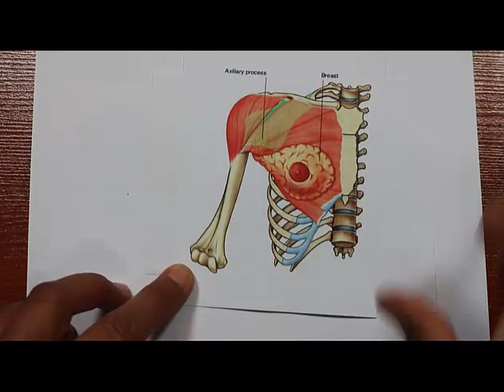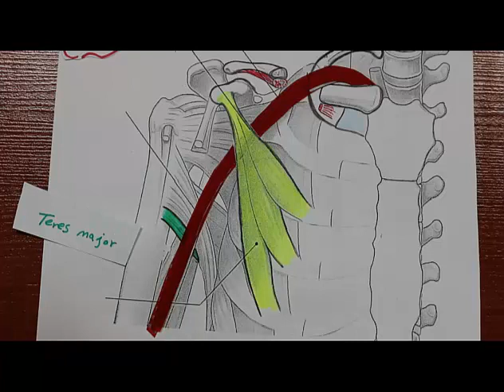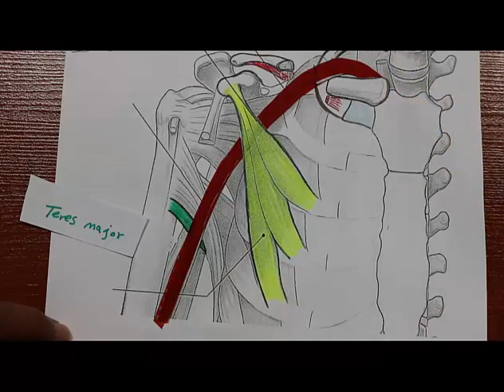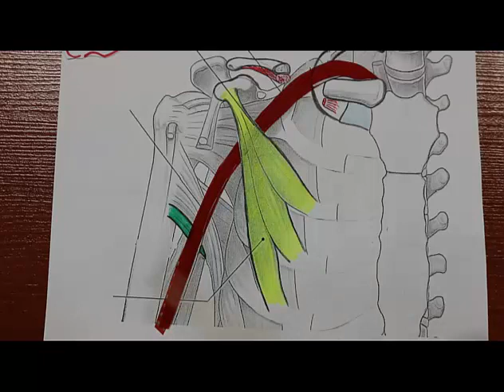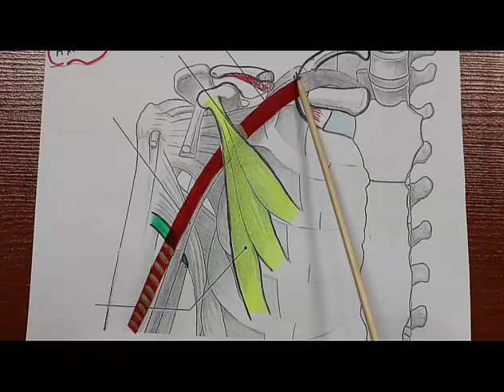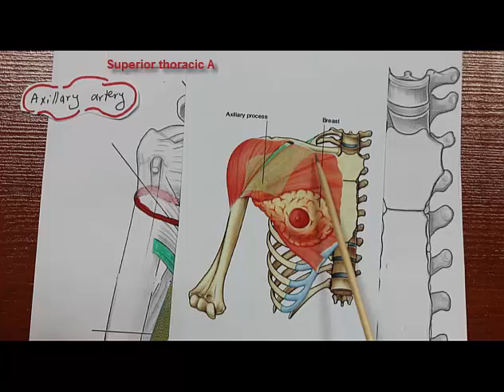جلسه چهاردهم (1) : شریان آگزیلاری (Axillary artery) | آموزش جامع علوم تشریح (آناتومی)اسکلتی - عضلانی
👩‍🏫 مدرس : استاد دکتر لیلا بیگم حجازیان (استادیار آناتومی و علوم تشریح ، عضو هیئت علمی دانشگاه علوم پزشکی بابل)

📚 درس : علوم تشریح (آناتومی) سیستم اسکلتی - عضلانی ، ویژه پزشکان
📖مبحث : شریان آگزیلاری یا زیر بغل (Axillary artery)
🩺 جلسه : چهاردهم - بخش 1
🎓 دانشگاه : مجازی

🎥تمامی ویدئوهای دوره جامع آناتومی سیستم عضلانی-اسکلتی با تدریس جمعی از برترین اساتید علوم تشریح کشور در همین کانال یوتیوب قابل دسترسی می باشد. (در Playlist سیستم عضلانی اسکلتی =